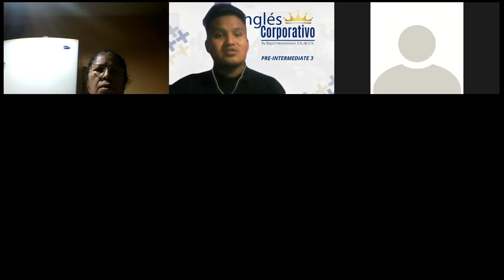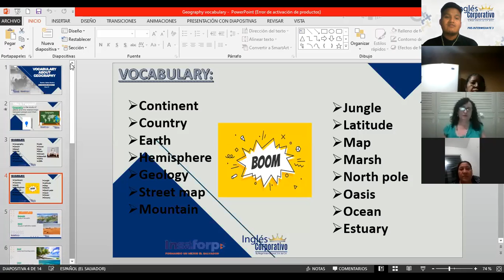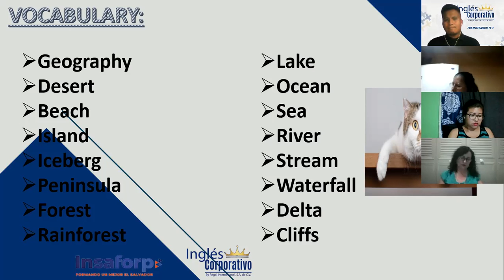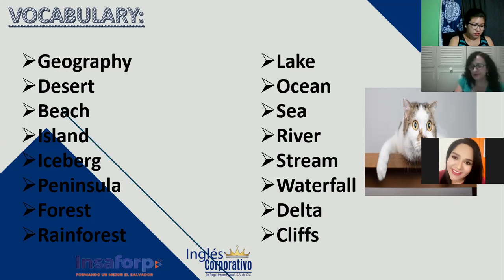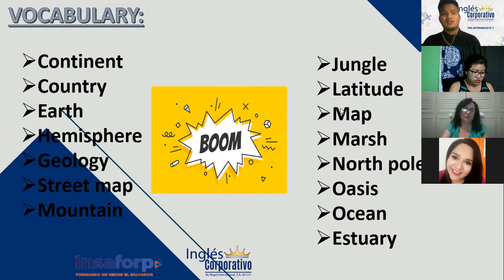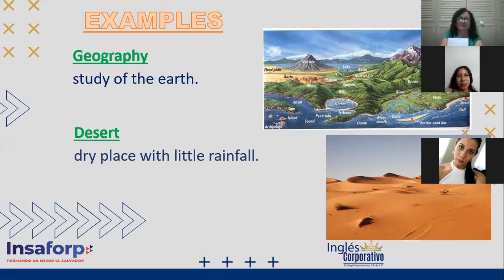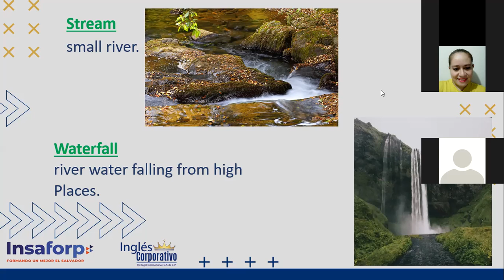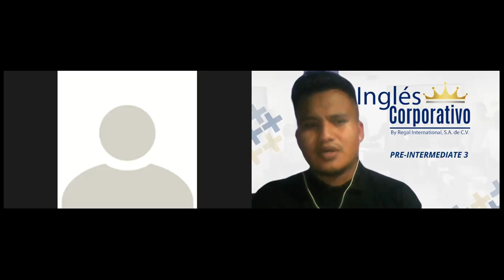Ingles Corporativo- VIDEOCONFERENCIA #11 VOCABULARY ABOUT GEOGRAPHY.